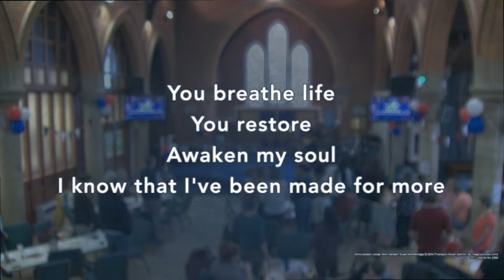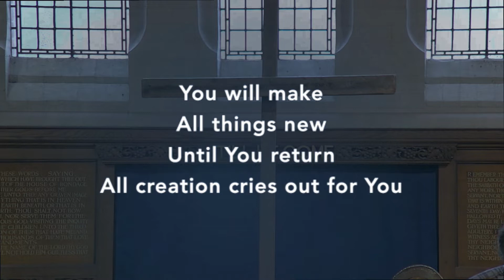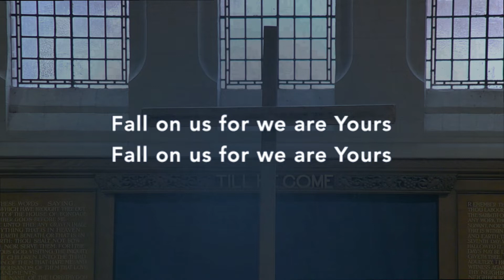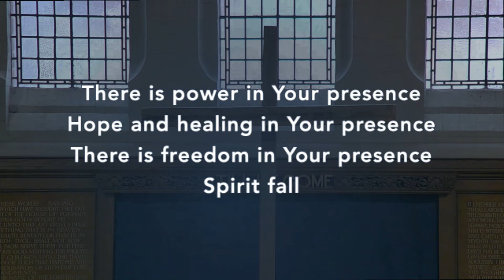Spirit Fall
By Chris Lawson Jones, Nick Herbert, Susie Woodbridge
Copyright - 2014 Thankyou Music (Admin. by Integrity Music Ltd)